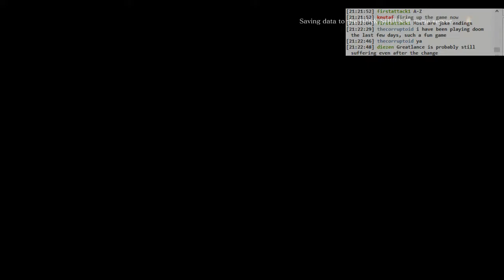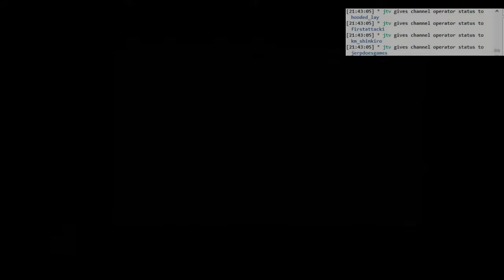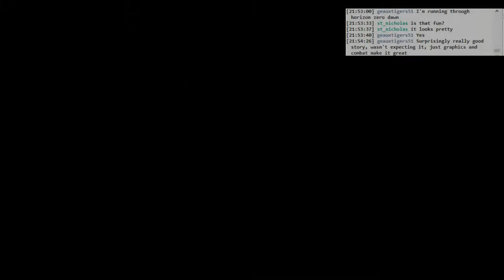Dark Souls 3 Ringed City BLIND: #007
DLC's treatin' me rough. Not being kind to me. This section is HARD.